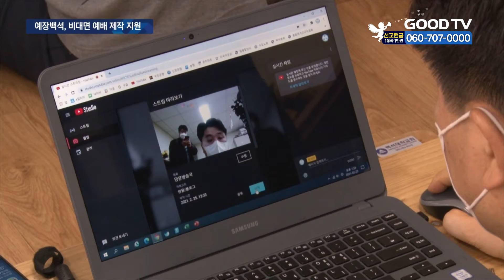예장백석, 작은교회 온라인 예배 제작 도와 [GOODTV NEWS 20210227]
코로나 사태의 장기화로 비대면 예배가 일상이 됐습니다. 하지만 인력이나 장비 부족으로 작은교회는 온라인 예배에 어려움을 겪고 있는데요. 대한예수교장로회 백석총회가 작은교회들의 영상 제작을 돕기 위해 팔을 걷어붙였습니다. 최상경 기자의 보돕니다.

천안 백석대학교 강의실. 노트북 앞에 앉은 목회자들이 강사의 목소리에 따라 영상 예배 실시간 방송 방법을 터득해봅니다. 그동안 온라인 예배를 진행하면서 궁금했던 질문도 이어집니다. 비대면 예배가 일상이 됐다고는 하지만 인력과 장비가 부족한 작은교회는 여전히 버겁기만 합니다.

예장 백석총회 목회협력지원센터와 정보통신위원회는 영상예배에 어려움을 겪는 목회자들을 돕기 위해 방송제작 교육 세미나를 열었습니다.

(나종원 위원장 / 정보통신위원회)
아무것도 모르는 목사님들로부터 시작해서 훌륭하게 지금 어느 정도 해내는 교회까지도 지금보다는 조금 더 나은 그런 예배를 송출할 수 있도록 하는 데 방점을 두었습니다.

이날 세미나에서는 스마트폰만으로도 주일예배 영상을 제작하고 예배 실황을 송출할 수 있는 방법들이 소개됐습니다. 이 밖에 애플리케이션 프리즘과 네이버 밴드 라이브를 이용한 생방송 진행, 화상회의 프로그램 줌으로 소그룹 모임을 갖는 교육도 진행됐습니다.

재정 부담과 기술 부족으로 영상예배를 주저했다는 목회자들은 "실제적인 교육을 받을 수 있어 큰 도움이 됐다"는 반응입니다.

(박현욱 목사 / 창대교회)
기존에 온라인 예배를 하고 있었습니다. 그런데 이번 세미나를 통하여 훨씬 질 좋고 도움이 되는 온라인 예배를 할 수 있을 것 같습니다. 아주 유익한 교육이었습니다.

특히 이번 교육은 개개인의 수준에 따라 맞춤형으로 진행돼 눈길을 끌었습니다. 유튜브와 줌을 중심으로 초급, 중급, 고급 반으로 나눠, 배우면서 직접 실습해볼 수 있도록 교육 과정을 구성했습니다.  총회 측은 단순 일회적인 교육에 그치지 않도록, 배운 내용을 현장에서 활용할 수 있을 때까지 강사를 지정해 지속적으로 도울 예정입니다.

(이정기 센터장 / 목회협력지원센터)
이번 교육으로 끝나는 것이 아니라 현장에서 그것을 그대로 사용할 수 있게끔 팀장들이 있어요. 언제든지 팀장들에게 전화하고 그래서 지속적으로 현장에서 활용할 수 있도록 지원할 생각입니다.

예장 백석총회는 온라인 목회 교육 지원을 시작으로, 작은교회가 목회 현장에서 겪는 어려움을 돕기 위해 다각도로 지원하겠다고 밝혔습니다.

* 방송시간
 GOODTV NEWS

● 본방 : 월 ~ 금요일 21:50
● 재방 : 화 ~ 금요일 06:50  /  토요일 06:00
● 삼방 : 화 ~ 금요일 12:00   /  토요일 14:00

* 시청방법

- IPTV: KT Olleh TV 234번, SKB Btv 303번, LG U+ 273번
- 위성TV: KT 스카이라이프 193번
- 케이블: Btv 케이블 224번, LG헬로비전 289번, 딜라이브 303번, HCN 545번(서울),